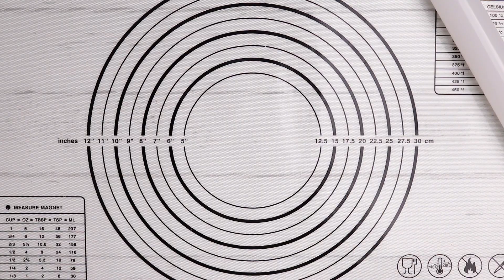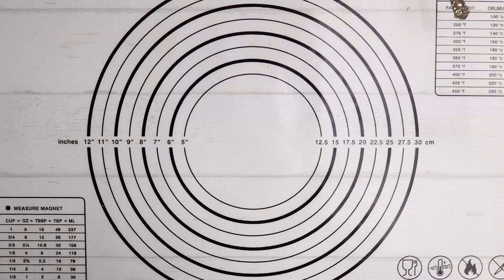Holi Special | Sweet and Namkeen Snacks | Complete recipe in Hinidi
Happy Holi to everyone...Try these simple yet delicious recipes for this festive season and njoy at home. Stay safe and healthy.

Holi Special | Sweet and Namkeen | Complete recipe in Hinidi